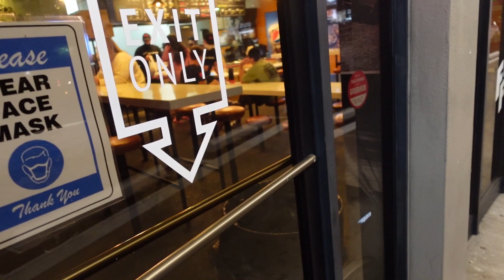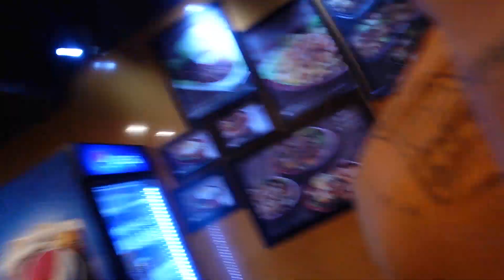My EX Girlfriend Called Me In Front Of My GIRLFRIEND...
This did not end too well... 😅

- join the vibetribe & become a subviberrr
- comment postnotigang for a shoutout in our next vid
- always remember, your vibe attracts your tribe ♡

intro + outro music:
artist: SavageMafia MSO
producer: Niko x LCS